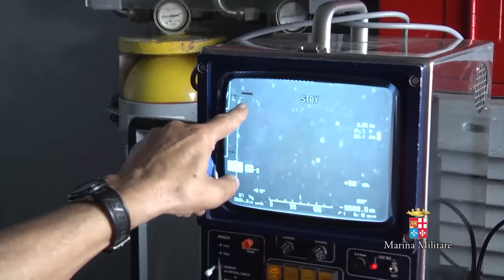Marina Militare - Il ritrovamento del cacciatorpediniere Gioberti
Un cacciamine della Marina, nave Gaeta, ha effettuato la ricerca subacquea sul relitto del cacciatorpediniere Vincenzo Gioberti, affondato a La Spezia durante la Seconda guerra mondiale